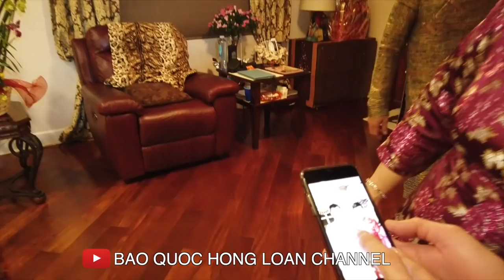BẢO QUỐC, HỒNG LOAN, LEON VŨ, ANDY THÁI..CHÚC TẾT LÌ XÌ CƯỜI ĐAU BỤNG